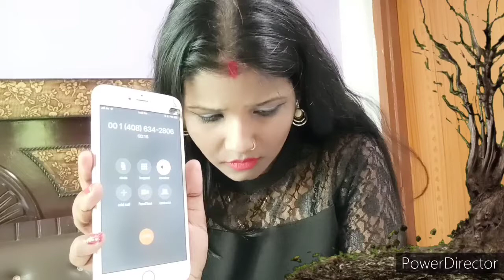Calling *HAUNTED* Numbers At 3 AM You Should Never Call | Haunted Calls | Indian Mom Shikha